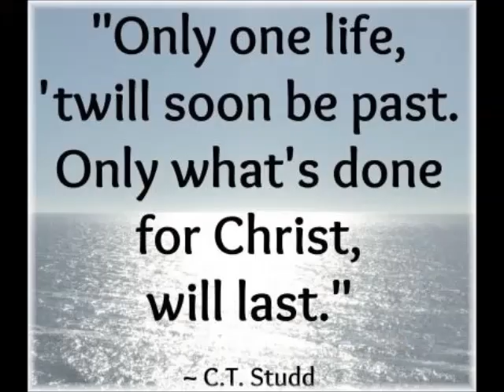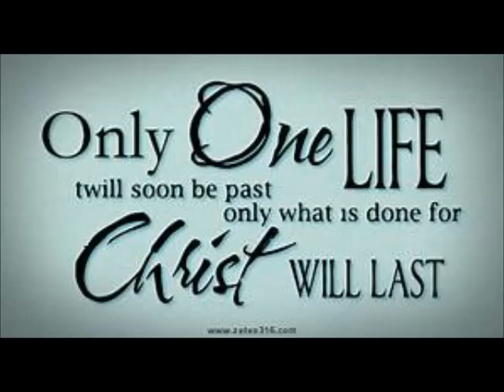An appeal for dedication to God's Service!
Only one life is what we are allowed.  How will we use it?
Only what is done for eternal welfare of people will last!
So, what will YOU do?